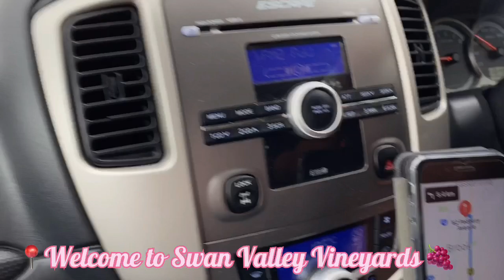Grapes Picking| Swan Valley| Herne Hill WA | Miguela Family Vlog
Grapes Picking at Swan Valley.